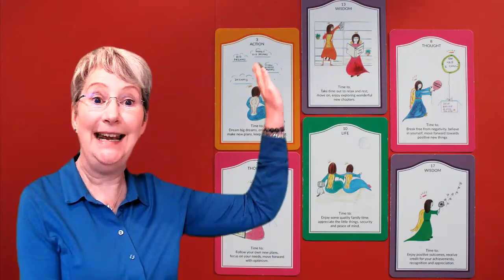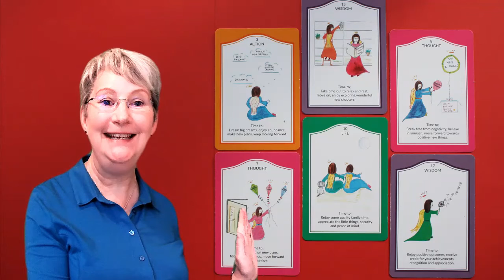ARIES - NEW BEGINNINGS, NEW PLANS, NEW DIRECTION. 18 -23Oct.